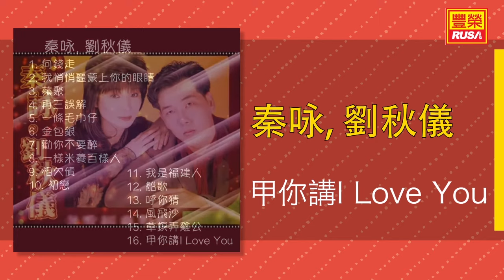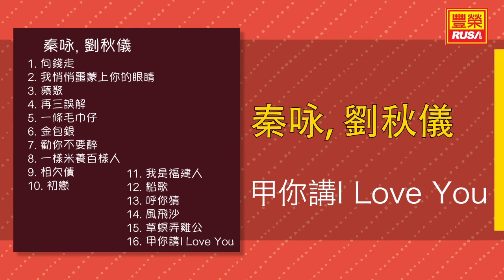秦咏 Ft. 劉秋儀 - 甲你講I Love You - [Original Music Audio]【有歌词字幕】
今天豐榮推出《秦咏, 劉秋儀 福建歌》裡的好歌。